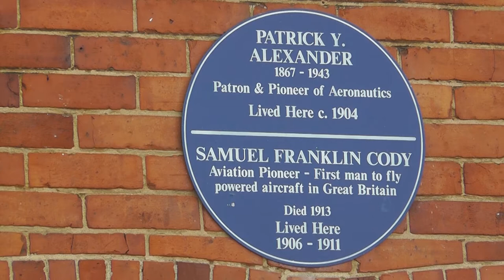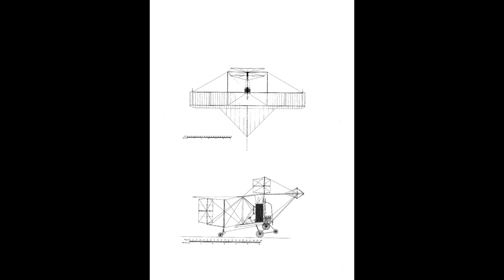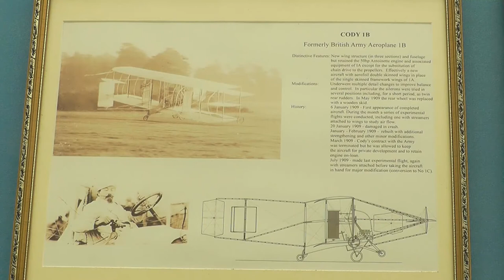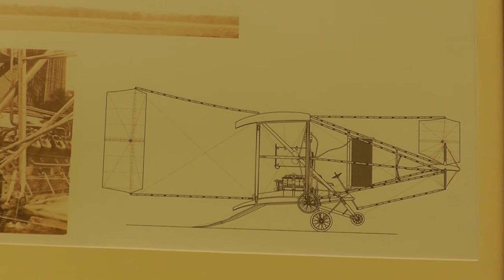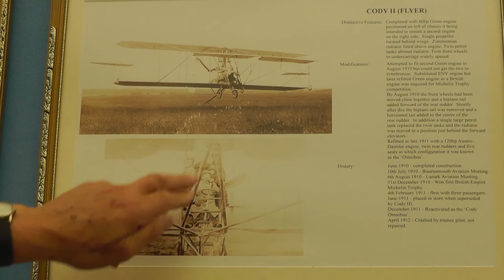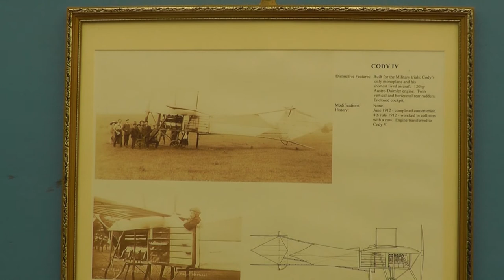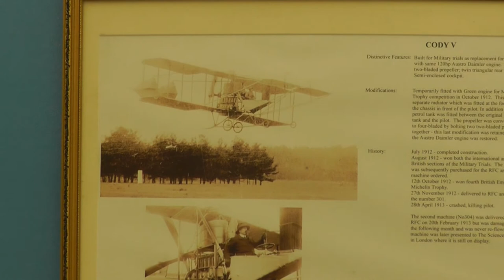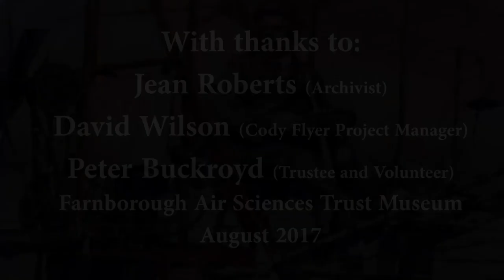Samuel Cody and his flying machines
Samuel Cody was a flying and aircraft design pioneer and did most of his work at what became the Royal Aircraft Establishment in Farnborough. Club member Colin Lewis made this film with input from the Farnborough Aircraft Sciences trust Museum, and it won the Club documentary competition in 2017.